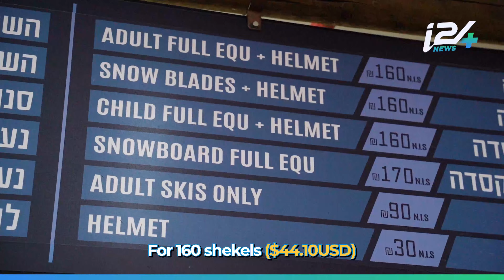The COLDEST Place in Israel (Mount Hermon)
While snow may be abundant in some places, it is uncommon to see in the Middle East. Today we are going to take you somewhere breathtaking… Welcome to Mount Hermon in north Israel!